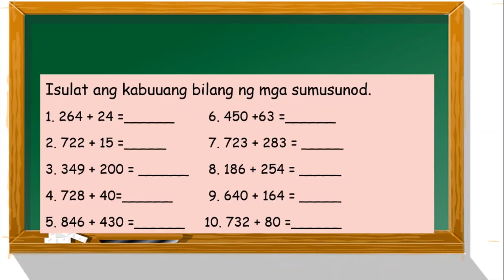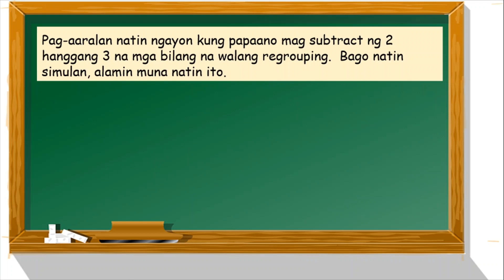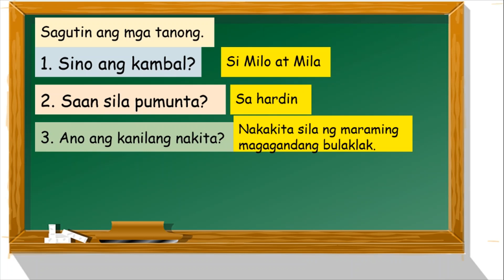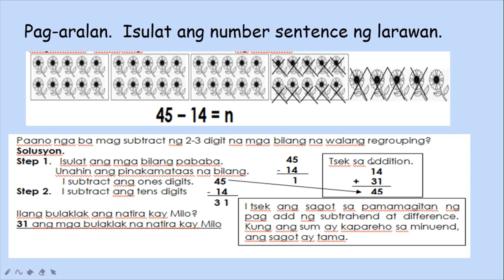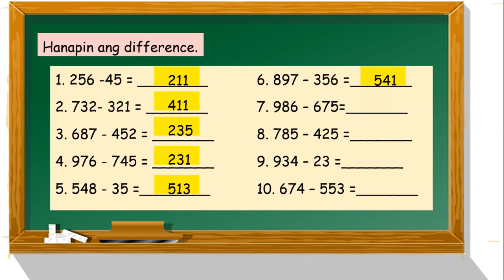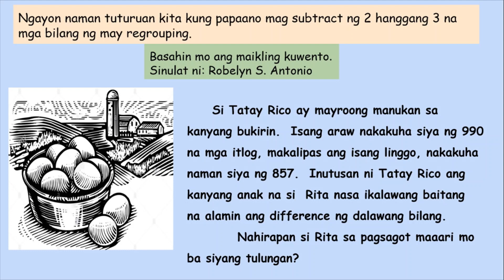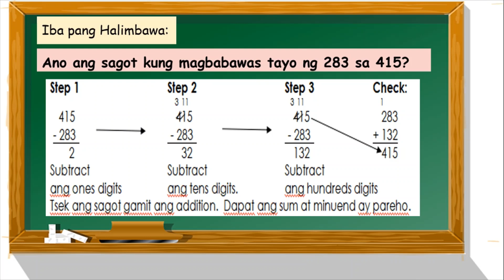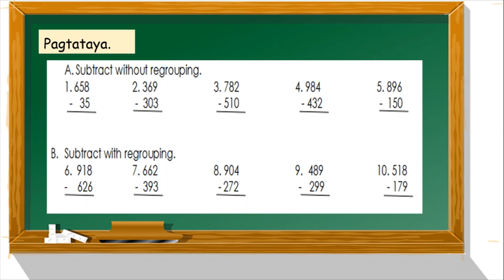Grade 2-Math: Subtracting 2-3 digit numbers with and without regrouping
Educational videos that suited to your children or students in Grade 2.

Learning Math is everywhere.